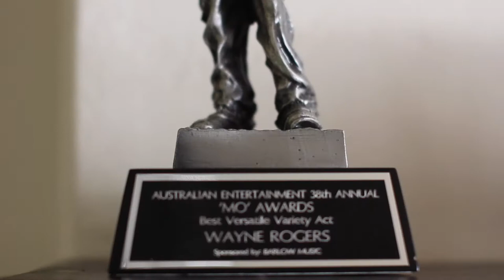Wayne Rogers Behind The Scene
Australia's Got Talent Finalist in 2011 Wayne Rogers, behind the scene photoshoot!